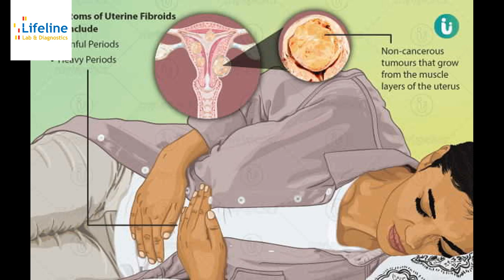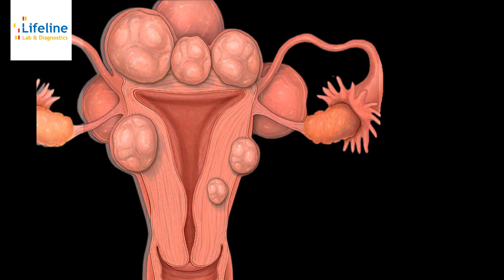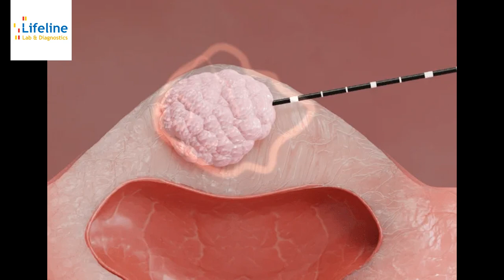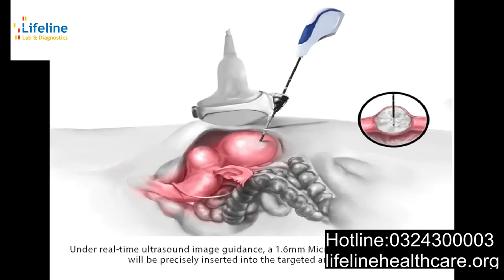Uterine Fibroid Embolization Latest Treatment By Prof. Dr Muhammad Fiaz Interventional Radiologist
Prof. Dr Muhammad Fiaz Trained from SINGAPORE, Consultant  Radiologist and Interventionalist, is doing extraordinary interventional procedure in Pakistan such as TACE, Microwave Ablation, RFA and etc. at the very first time.

For appointment of Prof Dr. Muhammad Fiaz (Interventional Radiologist),
Call/WhatsApp on : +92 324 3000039